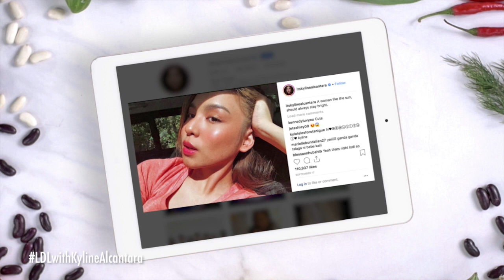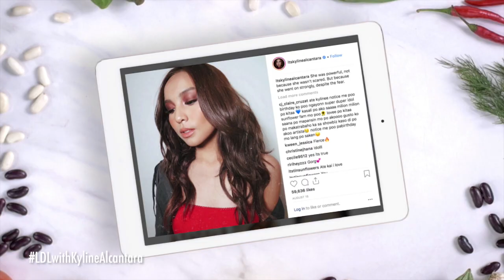Let's Do Lunch S1 || Chef Sharwin Cooks Bicol Express Baked Rice for Kyline Alcantara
In this clip from Let's Do Lunch S1, Chef Sharwin puts a new spin to a Bicol classic for proud Bicolana Kyline Alcantara. Will she like it? Also, Kyline explains her love for cheese!